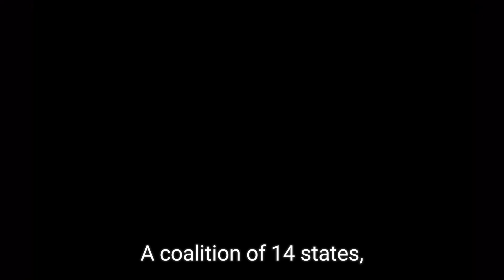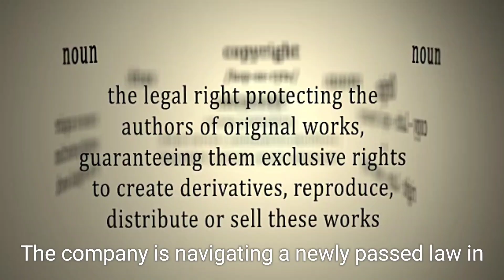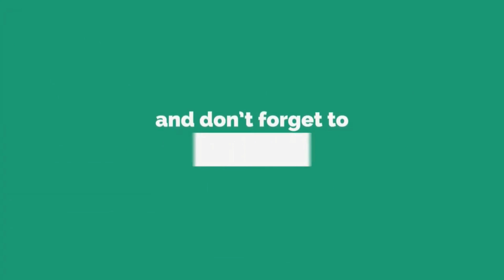TikTok Sued for ‘Wreaking Havoc’ on Teen Mental Health: What You Need to Know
In a significant legal move, 14 U.S. states have filed a lawsuit against TikTok, alleging that the social media platform contributes to a mental health crisis among teenagers. The lawsuit claims TikTok employs addictive features that keep children hooked, misrepresents the safety of prolonged usage, and promotes harmful behaviors. New York Attorney General Letitia James highlights tragic incidents linked to TikTok challenges, emphasizing the urgent need for accountability. The video explores the implications of these allegations, TikTok's response, and the broader conversation about social media's impact on youth mental health.